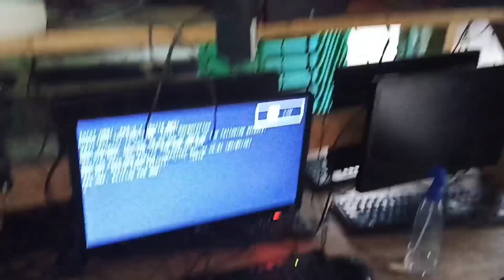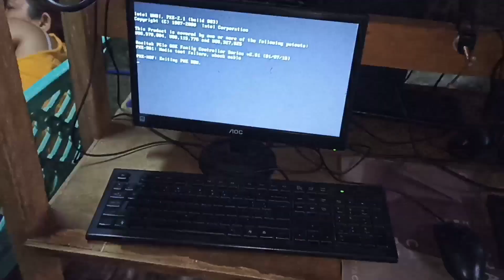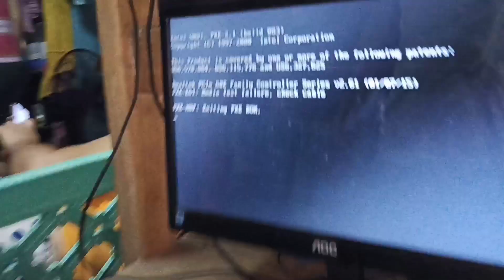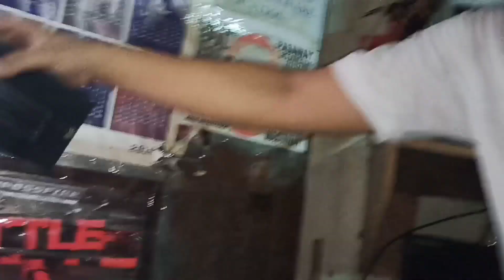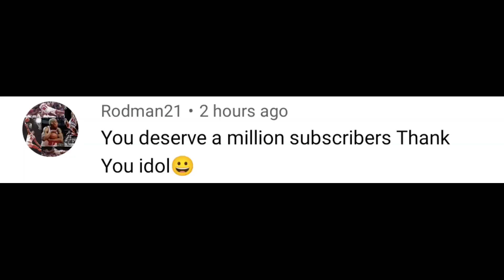1ST DAY NG SCHOOL MAY NAGLARO BA? AT TESTING MGA AVR (BAHAY NAMIN GINAWA NAMIN COMPUTER SHOP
1ST DAY NG SCHOOL MAY NAGLARO BA? AT TESTING MGA AVR (BAHAY NAMIN GINAWA NAMIN COMPUTER SHOP